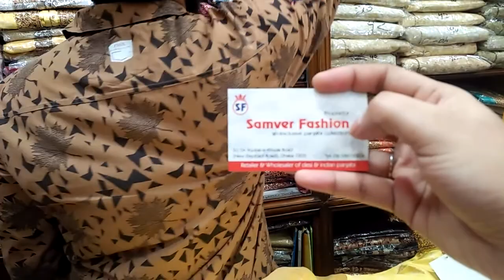katan panjabi price in bangladesh 2022//01911807132 ভালো মানের পার্টি কাতান পাঞ্জাবী কালেকশন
Shop-Samver fashion
50,Dr kudrat e khuda road(new elephant road) Dhaka-1205
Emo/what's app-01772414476